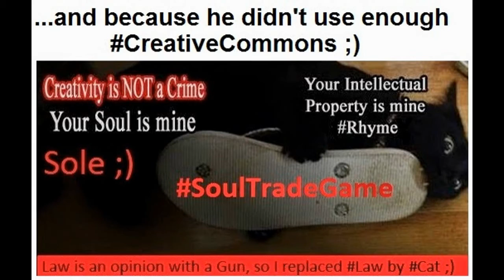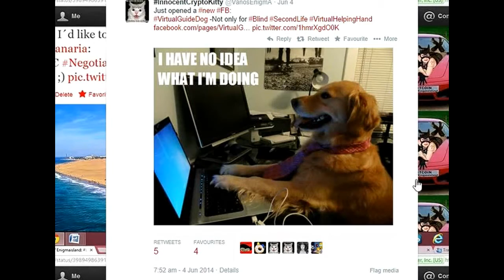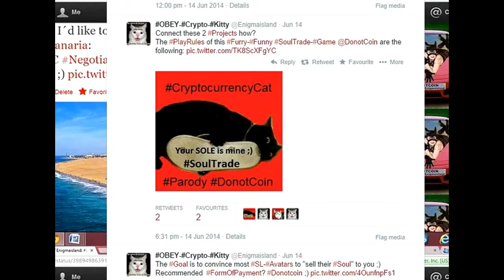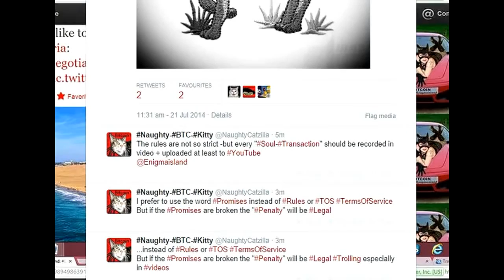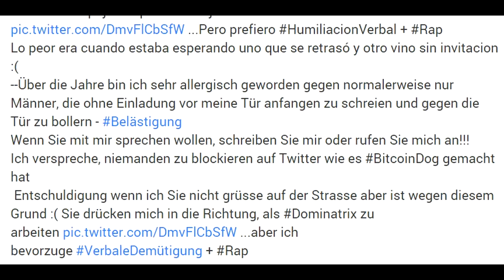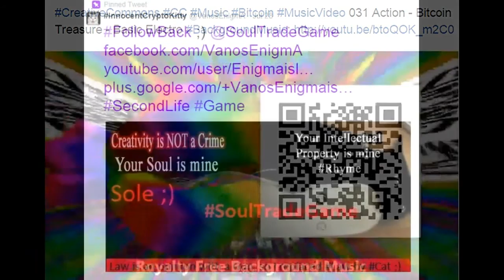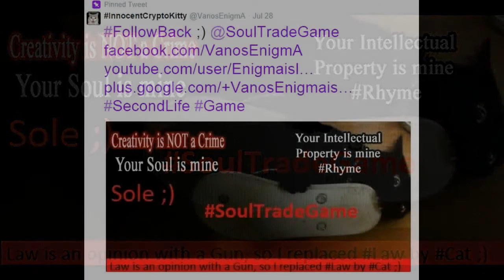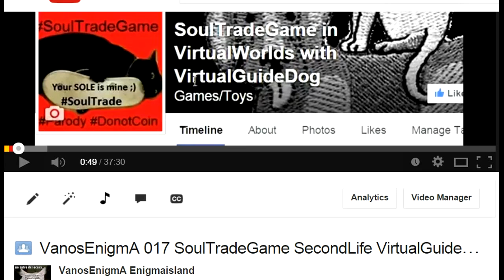InnocentCryptoKitty 009 Bitcoin CryptoCurrency Cat+Dog Furry SoulTradeGame Innovation CyberPunk Art